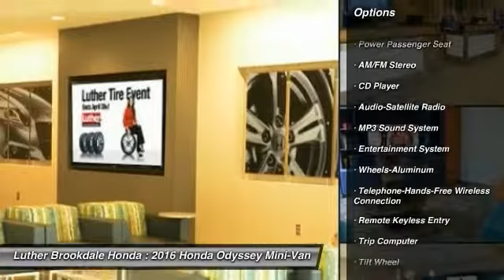2016 Honda Odyssey Brooklyn Center,Maple Grove,Plymouth,Minneapolis 161200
2016 Honda Odyssey SE

Third Row Seat, Entertainment System, Aluminum Wheels, Quad Bucket Seats, iPod/MP3 Input, Satellite Radio. EPA 28 MPG Hwy/19 MPG City! SE trim, Crystal Black Pearl exterior and Gray interior. SEE MORE! KEY FEATURES INCLUDE: DVD, Satellite Radio, Quad Bucket Seats, Aluminum Wheels, iPod/MP3 Input EXPERTS ARE SAYING: Fuel-efficient V6; quiet cabin; configurable second-row seat; easy-to-fold third-row seat; top crash test scores; confident handling. -Edmunds.com. Great Gas Mileage: 28 MPG Hwy. SE with Crystal Black Pearl exterior and Gray interior features a V6 Cylinder Engine with 248 HP at 5700 RPM*. WHY BUY FROM US: Brookdale Honda has moved across Brooklyn Blvd. to our incredible new facility. You will find Minnesota's largest selection of Pre-Owned Honda's and well as the full line up of new Honda's. Need financing? We have a variety of financing terms available. Fuel economy calculations based on original manufacturer data for trim engine configuration. Please confirm the accuracy of the included equipment by calling us prior to purchase.